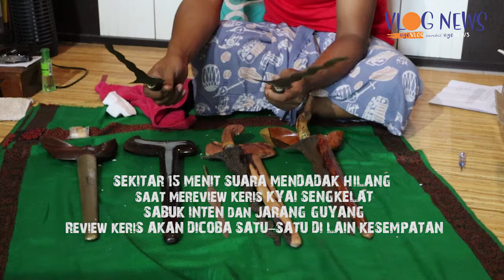ANEH! GAGAL MEREVIEW 4 KERIS SECARA BERSAMAAN - KIRIMAN DARI WONG ALUS (BACA KETERANGAN DI BAWAH)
Pada Menit ke 4:20 saat saya mulai mereview keris Kyai Sengkelat kamera tiba-tiba menjadi tidak fokus, sebelumnya normal semua.

Pada menit ke 4:31  saya mengatakan kalau Kyai Sengkelat paling bagus diantara yang lain dan bahkan saya juga mengatakan paling sempurna.

Pada menit ke 4:56 suara atau audio saya mendadak hilang dan atau tidak terekam, padahal gambar terekam dengan baik sampai ending, tetapi suara tetep menghilang. Saya periksa di Adobe Audition, suara ada pada bagian awal, dan selanjutnya memang benar-benar hilang.

Menurut beberapa sahabat saya yang "AHLI KERIS", menyarankan sebaiknya tidak mereview KERIS secara bersamaan, apalagi membanding-bandingkan satu keris dengan keris lainnya.

Menurut sahabat saya yang lain, ada kesalahan teknis pada colokan sound ke kamera. Atau terjadi crak pada Program Adobe Premiere yang pakai untuk editing selama ini.

Sound yang saya pakai adalah RODE VIDIO MIKRO yang belum pernah mengalami “kegagalan seperti ini” saat digunakan.
Kemara yang saya gunakan adalah CANON 200D MARK II, belum pernah mengalami masalah seperti ini sebelumnya.

Selamat menyimpulan sendiri teman-temen...